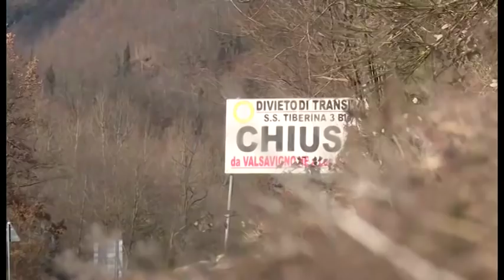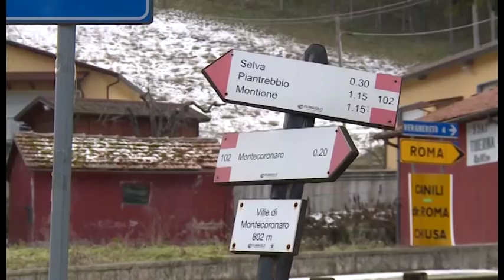Rischio crollo sul viadotto Puleto, chiusa la E45: Italia spaccata in due